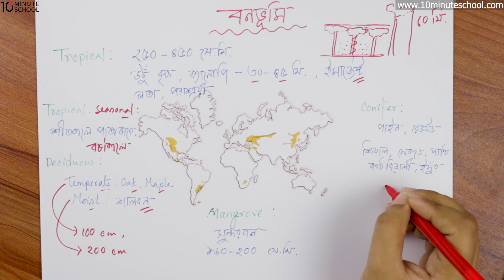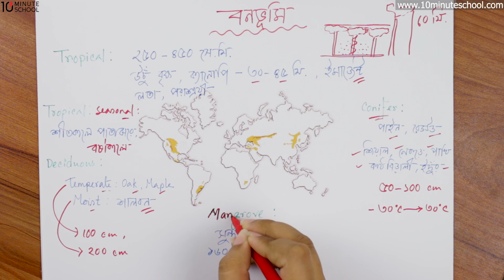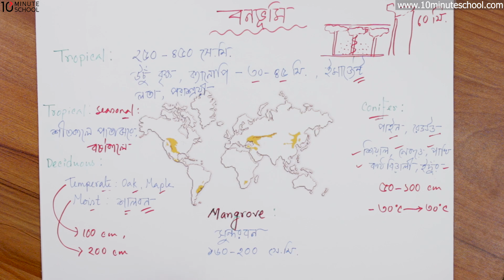১২.১৫. অধ্যায় ১২ : জীবের পরিবেশ, বিস্তার ও সংরক্ষণ - তুন্দ্রা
10 Minute School এর সাথে শেখা কখনও থামিও না, যেখানে তুমি পাবে ভিডিও টিউটোরিয়াল যা থেকে শিখে তুমি কুইজ দিয়ে নিজেকে যাচাই করে নিতে পারো, নিজের দক্ষতা বাড়ানোর জন্য পাবে অসাধারণ প্রশিক্ষক যারা তোমাকে নির্দেশনা দিবে। 10 Minute School এ তুমি পাবে লাইভ ক্লাস, ইন্টার্যাক্টিভ ভিডিও, ব্লগ, ডেভেলপমেন্ট সেকশন, স্মার্টবুক যার মাধ্যমে পুরো শিক্ষাগ্রহণ প্রক্রিয়াই হয়ে উঠবে আনন্দদায়ক এবং সকলে সুযোগ পাবে যাতে তারা শেখার, অনুশীলনের এবং উন্নতি করতে পারে।